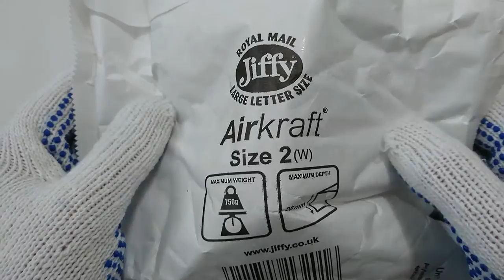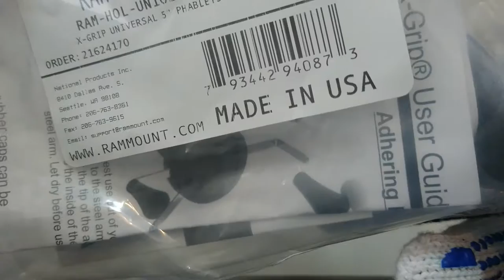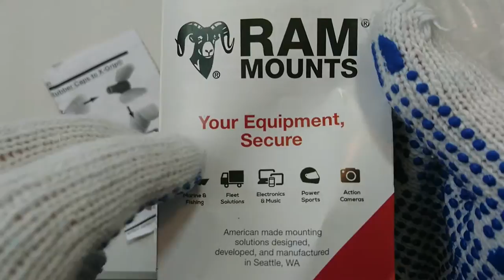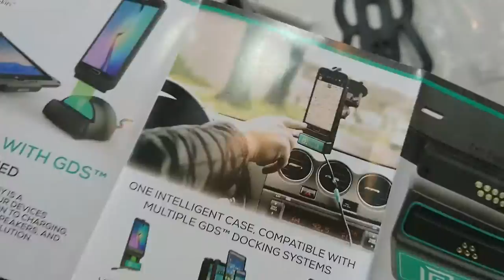ASMR show: X-Grip RAM Mount for Large Phone 💓 ASMR unenvelopes UN10BU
My Axon 7 needs the next size up RAM X Grip mount, and this is it, RAM-HOL-UN10BU unboxed. Check how the Axon 7 (with Spigen case) aligns in the mount with its buttons n all.

I created this video with the YouTube Video Editor because reasons

The “RAM” here stands for Round-A-Mount, a patented design that revolves around a rubber ball and socket system, and the basis for a majority of the company’s product line. This essential mounting solution emerged in 1995, and has since continued to evolve into one of the most sought after accessories for electronic devices. RAM’s innovative design has quickly become a valuable component for mounting devices in a wide-range of applications including: rugged vehicles, industrial, military and defense.

RAM tablet cases are definitely not your average case design, and contrary to the average collections of most other companies, RAM cases will accommodate every tablet computer brand. The design incorporates a non-slip feature and shock/vibration absorption to enhance every application it is used for such as: motorcycles, cars, trucks, ATV’s, airplanes, boats and more. Prices range approximately $25-$80, all dependent your choice of device, holder, mount and vehicle types.

For over a decade, RAM Mounting Systems have become synonymous with quality and performance. Those who buy RAM Mount tablet cases will be receiving one of the most efficient, smooth-functioning mounting accessories that the current market has to offer.